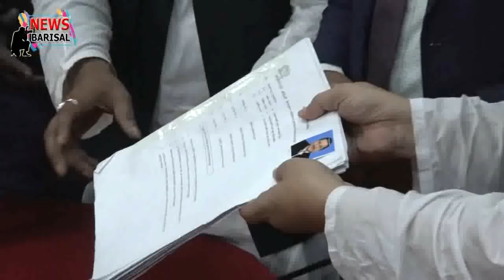আওয়ামীলীগ হালুয়া রুটি নিয়ে ব্যাস্ত ছিলো কোন উন্নয় করেনী। একি বল্লেন আনোয়ার হোসেন।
তৃতীয় ধাপে বরিশাল জেলার ১০টি উপজেলা পরিষদের মধ্যে ৯টি উপজেলায় আগামী ২৪ মার্চ নির্বাচন। গত ১৯ জানুয়ারী ঘোষিত তফসিল অনুযায়ী প্রার্থীদের মনোনয়ন পত্র জমা দেয়ার শেষ দিন ছিলো গতকাল ২৬ ফেব্রুয়ারী মঙ্গলবার। গতকাল শেষ দিনে মনোনয়ণ জমা দিয়েছেন ক্ষমতাসীন আওয়ামী লীগ এবং তাদের মিত্র দল মনোনীত চেয়ারম্যান, ভাইস চেয়ারম্যান এবং ভাইস চেয়ারম্যান (মহিলা) প্রার্থীরা। কোন কোন উপজেলায় আওয়ামী লীগের একাধিক বিদ্রোহী প্রার্থীও মনোনয়ন জমা দিয়েছেন। তবে উপজেলা নির্বাচনে প্রার্থী নেই বিএনপি সহ ঐক্যফ্রন্ট কিংবা বাম দলগুলোর।

তৃতীয় ধাপে উপজেলা নির্বাচনে অংশ নিতে গতকাল মনোনয়ণ জমা দেয়ার শেষ দিন দলীয় নেতাকর্মী-সমর্থদের নিয়ে রিটার্নিং কর্মকর্তা এবং সহকারী রিটার্নিং কর্মকর্তার কার্যালয়ে ভীর করেন প্রার্থীরা।

দুপুর ১টার পর বরিশাল সিটি মেয়র সাদিক আবদুল্লাহকে সাথে নিয়ে জেলা প্রশাসক কার্যালয়ে রিটার্নিং কর্মকর্তার কাছে মনোনয়ন জমা দেন সদর উপজেলা পরিষদে আওয়ামী লীগ মনোনীত চেয়ারম্যান প্রার্থী ও বিদায়ী চেয়ারম্যান সাইদুর রহমান রিন্টু, ভাইস চেয়ারম্যান প্রার্থী  মাহবুবুর রহমান মধু এবং মহিলা ভাইস চেয়ারম্যান প্রার্থী রেহানা বেগম।

এর আগে ঘনিস্ট স্বজনদের সাথে নিয়ে রিটার্নিং কর্মকর্তার কাছে মনোনয়ন জমা দেন সদর উপজেলায় আওয়ামী লীগের বিদ্রোহী চেয়ারম্যান প্রার্থী মো. আনোয়ার হোসাইন। এ সময় নিজেকে বিদ্রোহী নয়, আওয়ামী লীগ এবং জনগন মনোনীত স্বতন্ত্র প্রার্থী উল্লেখ করে আনোয়ার হোসেন বলেন, সারা দেশে উন্নয়নের জোয়ার বইলেও গত ৫ বছরে বরিশাল সদরে উন্নয়নের ছোয়া লাগেনি। নির্বাচিতরা ব্যবসা সহ হালুয়া রুটি নিয়ে ব্যস্ত থাকায় সদর উন্নয়ন বঞ্চিত হয়েছে। তাই সদর উপজেলায় পরিকল্পিত উন্নয়নের জন্য প্রার্থী হয়েছেন এবং শেষ পর্যন্ত মাঠে থাকার কথা বলেন তিনি।

এদিকে সদর উপজেলায় আওয়ামী লীগ প্রার্থী সাইদুর রহমান রিন্টু বলেন, আনেয়ার হোসেন আওয়ামী লীগের নয়, বিদ্রোহী প্রার্থী। তিনি হয়তো কোন ক্ষোভ থেকে এসব বলেছেন। নির্বাচিত হলে প্রধানমন্ত্রী ঘোষিত গ্রামকে শহরে পরিনত করার জন্য কাজ করবেন বলে তিনি জানান।